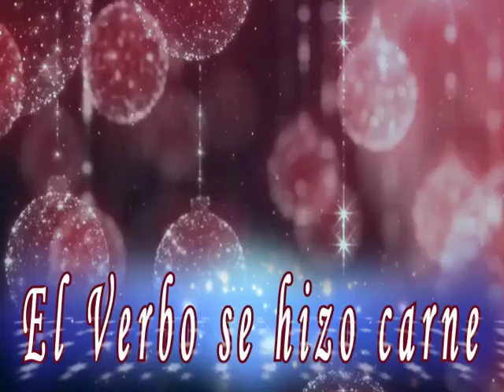Homilía. Tiempo de Navidad (04.01.2019) P. Santiago Martín, FM